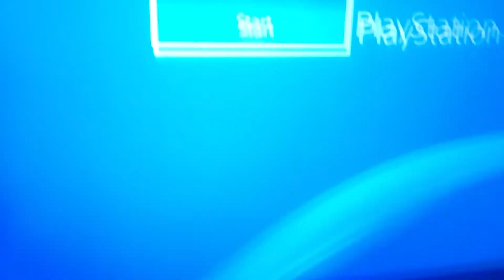Did PS4 not Restspawn a Alexa...